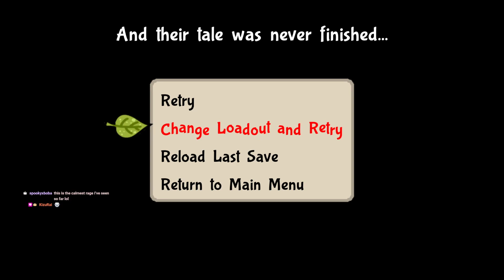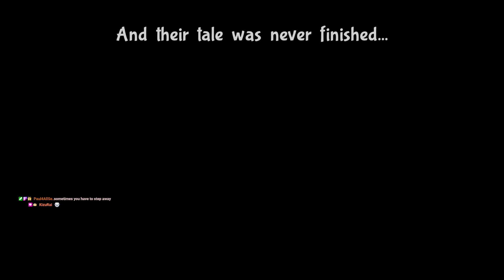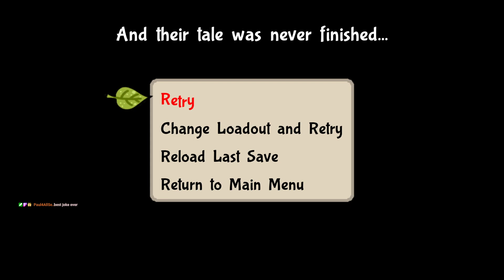Bug Fables - almost the end! Part 13!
We navigate through the end game puzzle and take on the very difficult end game boss!